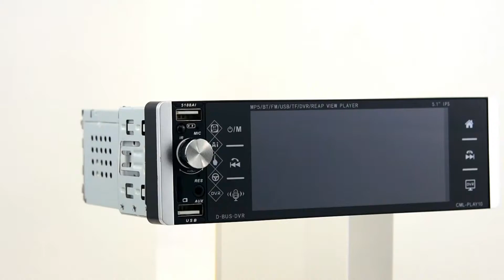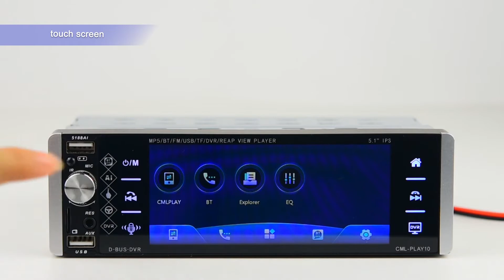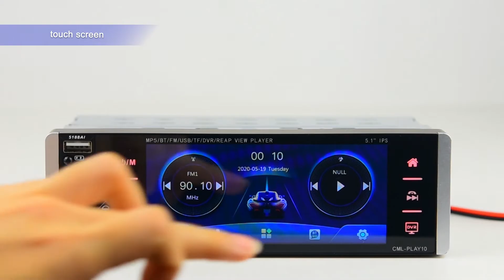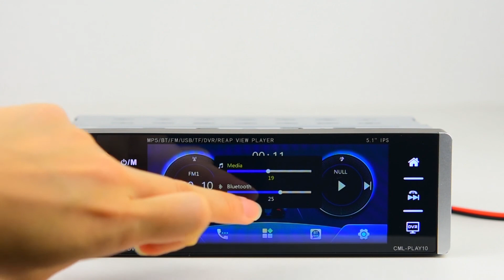A2942 explanation video of product display and function operation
Explanation video of product display and function operation
  At the beginning of the video is the product display, mainly showing the appearance and characteristics, and then use the remote control to operate and adjust after connecting to the Bluetooth, and test whether the button can open the application and use it, and finally test whether the button of the machine can be used and how to open it. Adjustments and videos can help buyers understand the steps of using the machine.